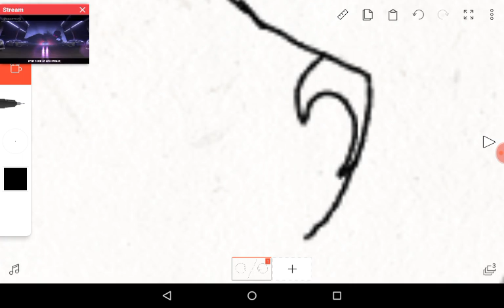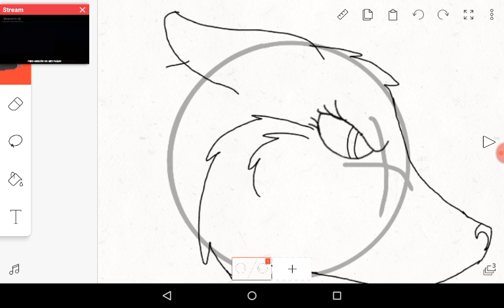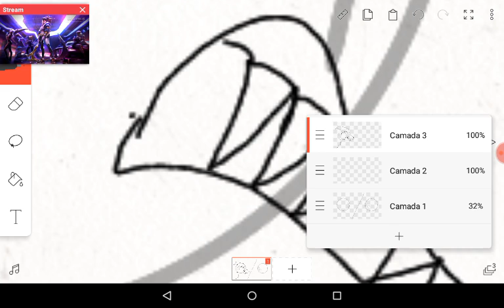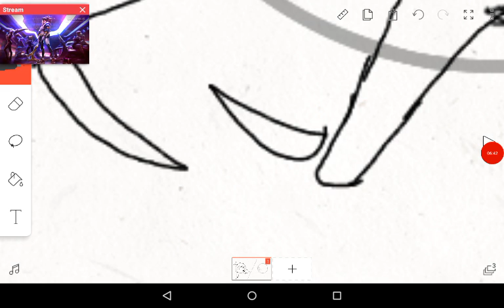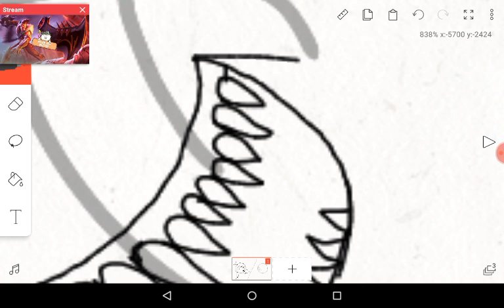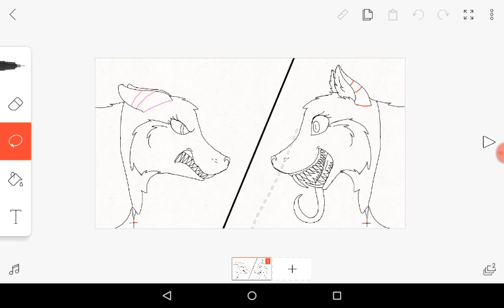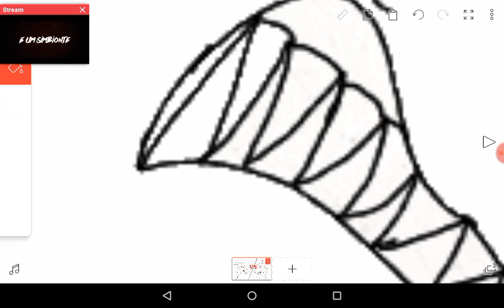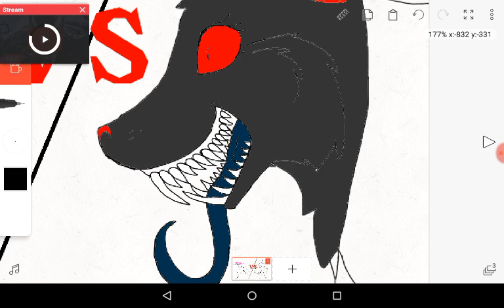Desenhando eu vs minha versão do mal parte 1